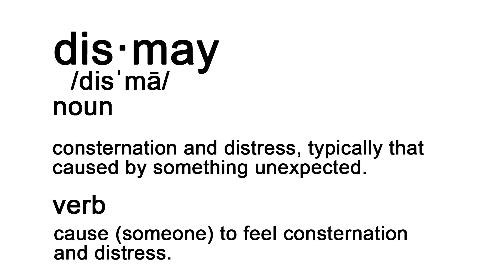Dismay - Word of the Day with Lance Conrad